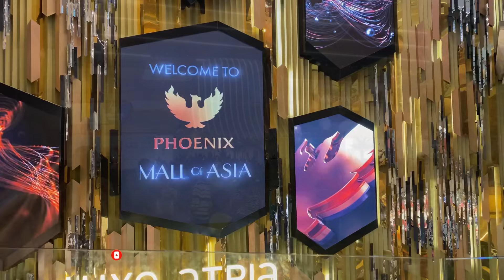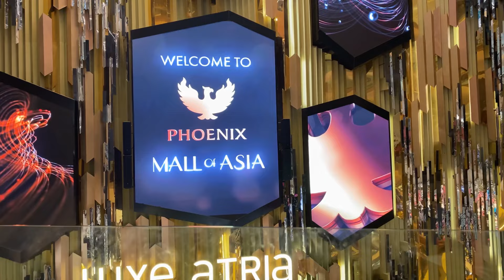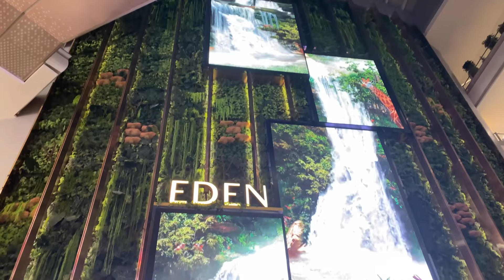🤩PHOENIX Mall of Asia Bangalore Malayalam Vlog 🛍 Biggest Mall in Bangalore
Phoenix Mall of Asia, located in Sabri Nagar near Hebbal. This colossal shopping haven spans 13 sprawling acres, poised to rank among Asia’s largest retail destinations. The mall boasts an impressive lineup of 440+ top-notch brands, a state-of-the-art 14-screen INOX Megaplex, and an array of 50+ dining options.

Address:
Phoenix Mall of Asia Bangalore Location address

3HCR+244, 239/240, Byatarayanapura, Yelahanka, Hobli Yelahanka Taluk, Bellary Rd, Indra Nagar, Shabhari Nagar, Bengaluru, Karnataka 560092